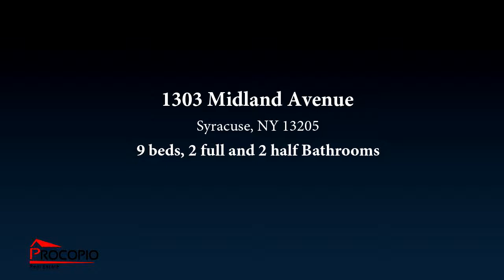Residential for sale - 1303 Midland Avenue, Syracuse, NY 13205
Roll up your sleeves and bring your REI dreams to life with this fixer upper. Huge doesnt even do this home justice. Tremendous potential sitting on a fenced in corner lot just waiting to get brought back to life.

Bedrooms: 9
Bathrooms: 2 full and 2 half
Square Feet: 2911
Price: $28,800

10/22/2019 03:36:24 pm

Last modified: